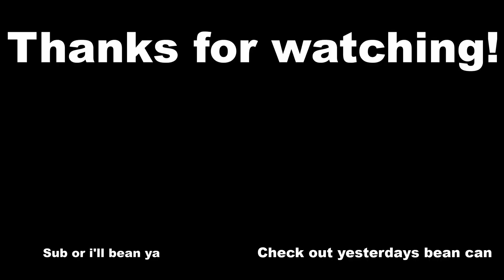Rainbow Six Siege: Beans=life (23/31)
Beans... enjoy!

Here are some friends channels
TapGamingg(twitch and Youtube):